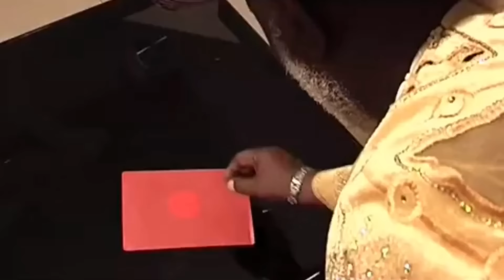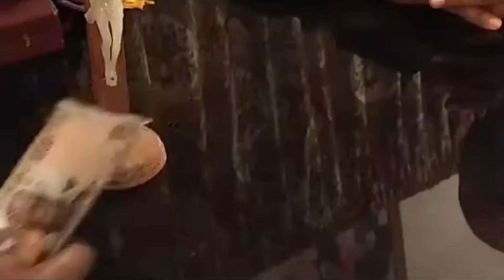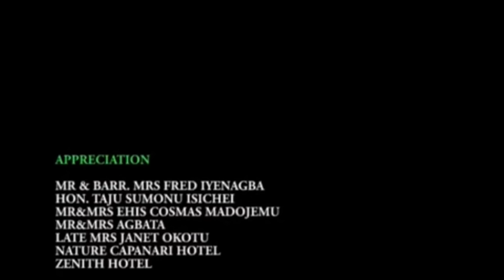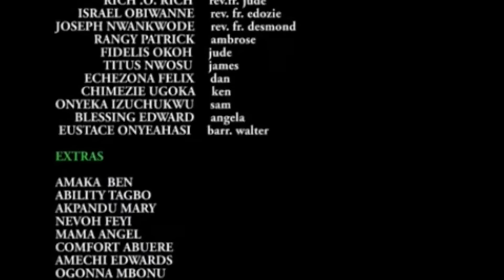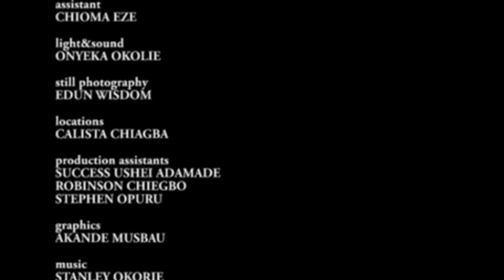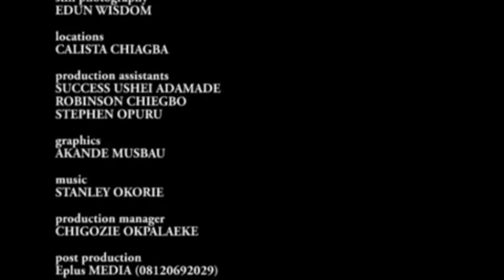MY ONLY DAUGHTER - The great zumba (CLEM OHAMEZE, PATIENCE OZOKWOR, CHIOMA CHUKWURA) NIGERIAN MOVIES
A Nigerian Nollywood movie starring: Jibola Dabo, Patience Ozokwor, Clems Ohameze